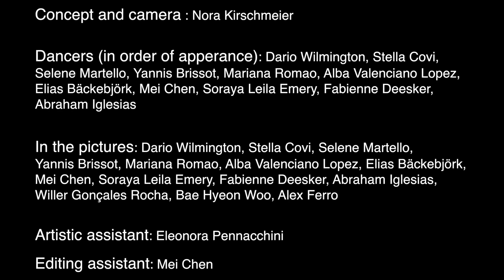Hide and Seek – digitale Redefinition der Fotoinstallation The Hidden Displayed von Nora Kirschmeier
Im Herbst 2019 beobachtete die in Pforzheim lebende Foto- und Design-Künstlerin Nora Kirschmeier über mehrere Wochen den Entstehungsprozess des Balletts »Die vier Jahreszeiten« von Guido Markowitz, Ballettdirektor am Theater Pforzheim, mit der Fotokamera in der Hand. Im Schmuckmuseum inszenierte sie im Frühjahr 2020 daraus 120 Schwarz-Weiß-Aufnahmen als Installation. Der Titel der Ausstellung »The Hidden Displayed« verwies auf das, was Kirschmeiers Fotografien zu generieren vermochten: Jenes festzuhalten und in neue Formen zu überführen, was als das Ephemere Tanz kennzeichnet: in ständiger Veränderung der Körperformen einen signifikanten Fluss an Bewegung durch Raum und Zeit zu bilden.

In der Ausstellung war den Besuchern die Möglichkeit gegeben, aktiv eigene Blickwinkel auf die projizierten Fotografien zu finden und so selbst Einfluss auf die Bilder zu nehmen.
Aufgrund der coronabedingten Schließung des Museums entstand die Herausforderung, dieses Konzept weiterzuentwickeln und eine webtaugliche Erfahrung der Ausstellung zu schaffen. Hieraus entstand im Sommer 2020 der Film »Hide and Seek«. Er bindet die in den Fotografien neu entstandenen Formen und Beziehungen der Körper im Tanz zurück an den Tanz, indem es nun die fotografierten Tänzerinnen und Tänzer des Balletts Theater Pforzheim sind, die in das Bild von ihnen mit eigener Bewegung intervenieren und so neue Beziehungen und Minierzählungen kreieren – mal mit nur einem Körperteil, einer Geste oder dem ganzen Körper. Hineingetrieben in Licht und Schatten, Dunkelheit und Helligkeit entsteht so aus zahlreichen Begegnungen von Bild, Körper und Bewegung ein stummer, surreal wirkender Film, der auf neue Weise Berührtheit zulässt.

Konzept, Fotografie und Kamera: Nora Kirschmeier

Tänzer in der Reihenfolge Ihrer Interventionen: Dario Wilmington, Stella Covi, Selene Martello, Yannis Brissot, Mariana Romao, Alba Valenciano Lopez, Elias Bäckebjörk, Mei Chen, Soraya Leila Emery, Fabienne Deesker, Abraham Iglesias

Tänzer in den Bildern: Dario Wilmington, Stella Covi, Selene Martello, Yannis Brissot, Mariana Romao, Alba Valenciano Lopez, Elias Bäckebjörk, Mei Chen, Soraya Leila Emery, Fabienne Deesker, Abraham Iglesias, Willer Goncales Rocha, Bae Hyeon Woo, Alex Ferro

Künstlerische Assistenz: Eleonora Pennacchini
Schnitt- Assistenz: Mei Chen

Eine Kooperation von Ballett Theater Pforzheim, Schmuckmuseum Pforzheim und Hochschule Pforzheim, Fakultät für Gestaltung